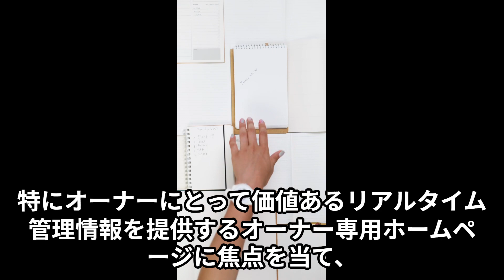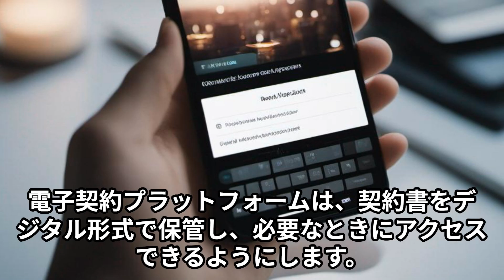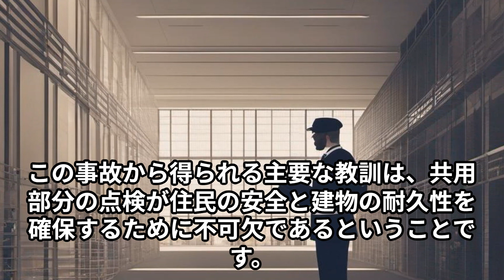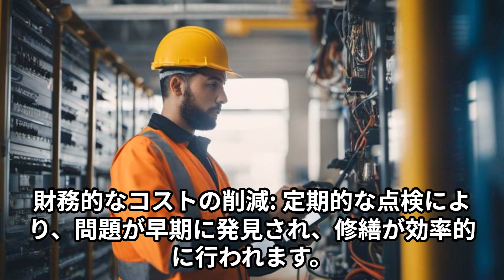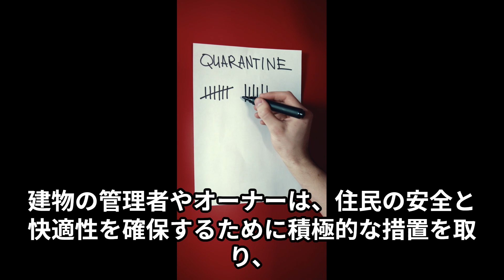賃貸管理のテクノロジーについて（弊社登録オーナー向けメルマガ9/19号）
RER　Agency株式会社の賃貸管理事業「RERの賃貸管理無料」で更新されるブログを動画にしました。
今回は、民泊事業についてブログを動画にしました。
近年、民泊が急速に広まり、多くの人々がその魅力に惹かれています。しかし、注意が必要なのは、賃貸物件の中には民泊を行うことを禁止している規約を設けている物件が少なくないことです。このため、物件選びを慎重に行うことが重要です。物件選びを間違えなければ、大きな利益を上げているオーナーが多いことも事実です。
本編記事はこちらからご覧いただけます。

RERの賃貸管理のメニューです。

1.テナントスクリーニングと選定
2.定期的なプロパティメンテナンス
3.家賃の徴収と支払い処理
4.契約管理と法的サポート
5.空室率の最小化と広告戦略
6.収支報告と透明なコミュニケーション